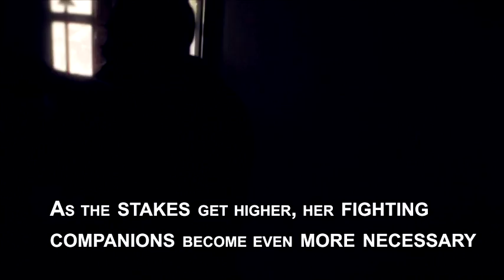Visions in the Dark by Iain Morrison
When all sorts of accusations, denials, revelations, disclosures, and leaks are swarming and spilling around the security agencies of the United Kingdom and the USA, it is worse when the Snowden effect erupts. A bruised and slightly disillusioned Commander Elaine Black, training officer and senior security advisor at GCHQ Bude Listening Facility, is plunged into a bewildering and dangerous battle to make sense of and counter a desperate threat to British Security. Headless bodies, fire bombings, threats of chemical warfare unloosed on a small West Country town, apparently straightforward murders and the killing of a policeman make Elaine Black thankful for the involvement of a pair of incorruptible and driven police detectives and the experience and expertise that they bring to the party. However, as the stakes get higher and higher, Elaine is further gratified to have two old fighting companions on side. The question is, can the team confound the multinational conspiracy that stretches to the highest echelons of British and American financial and political establishments?